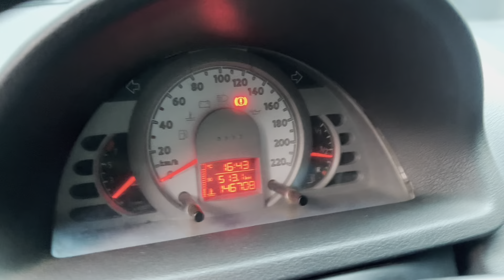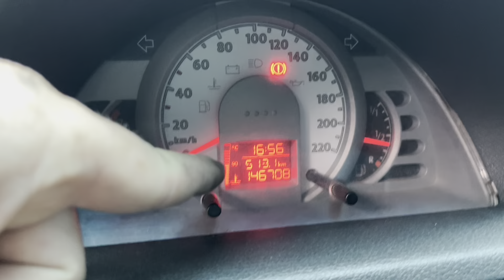SAVEIRO ESTOUROU O RADIADOR SO BARRO PARA TODO LADO 🤦🏻😔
Seja muito bem vindo ao canal e vamos para mais um vídeo no canal meus dois carros quebrou no FDS